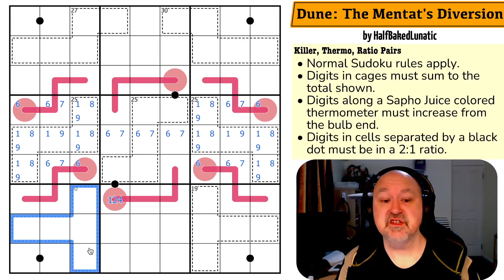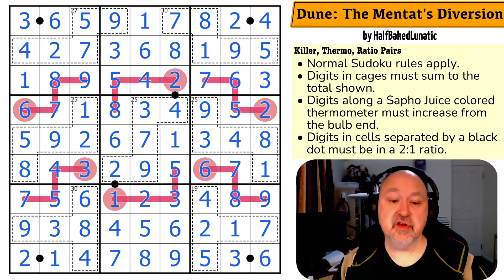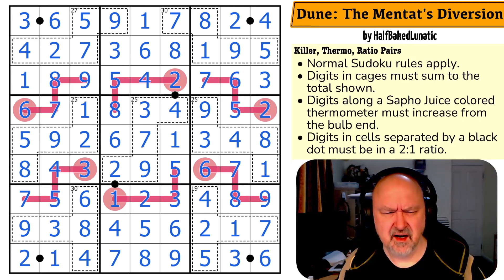It is by will alone I set my mind in motion... for Sudoku.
BremSter solves "Dune: The Mentat's Diversion" by HalfBakedLunatic.
A Sudoku using a Killer Variant and the Thermo and Ratio Pairs constraints.

📋 Puzzle Rules:
• Digits in cages must sum to the total shown.
• Digits along a Sapho Juice colored thermometer must increase from the bulb end.
• Digits in cells separated by a black dot must be in a 2:1 ratio.